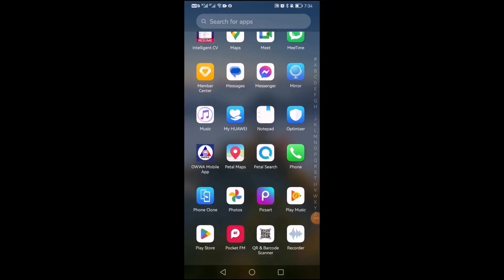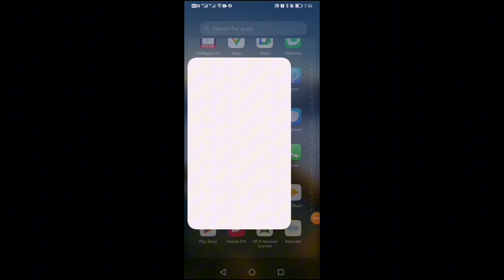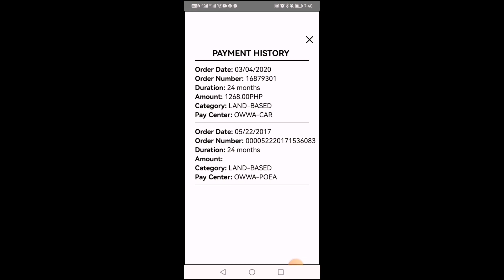PARA SA MGA OFW PARA SA INYO ITONG VIDIO NA ITO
PAANO MAG LOG IN SA OWWA APPS2024